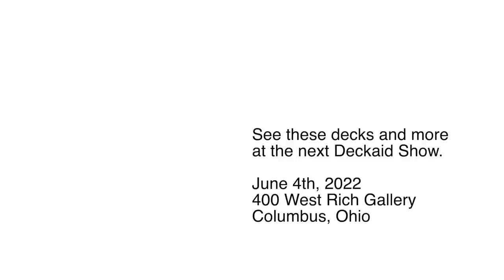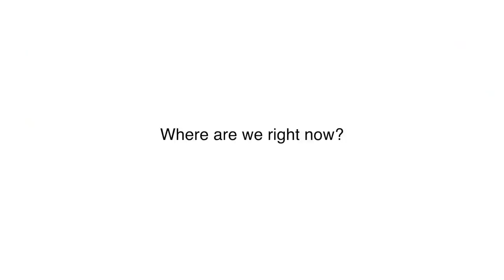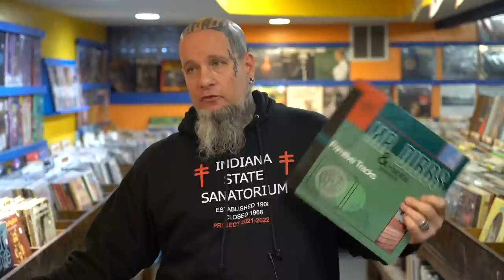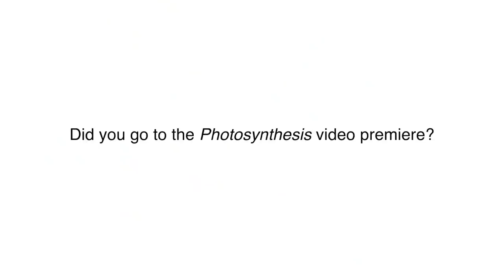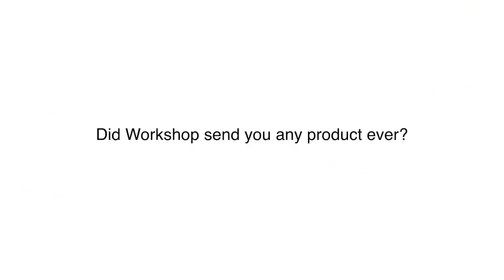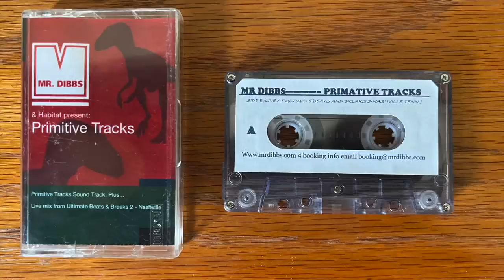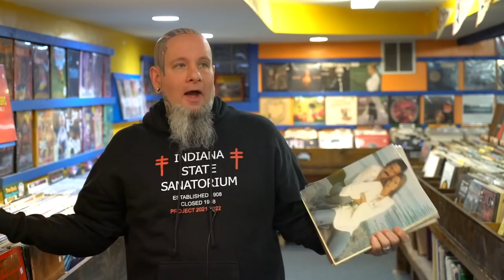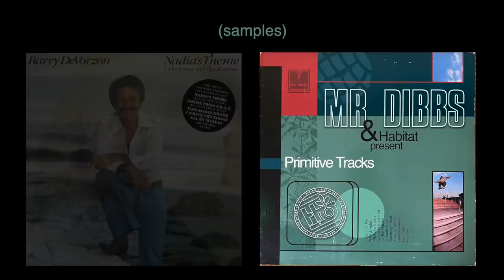Mr. Dibbs Bobshirt interview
Mr. Dibbs talks about the process of creating the Primitive Tracks beats for the Habitat section of the Photosynthesis video,  making music for skate videos, opening for Slayer, early Scribble Jam videos, the music industry, and much more!